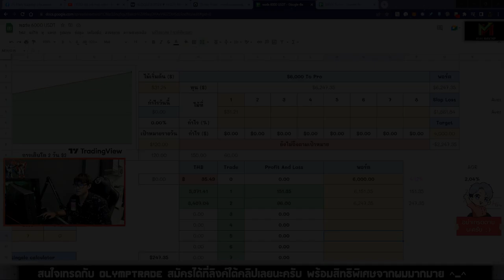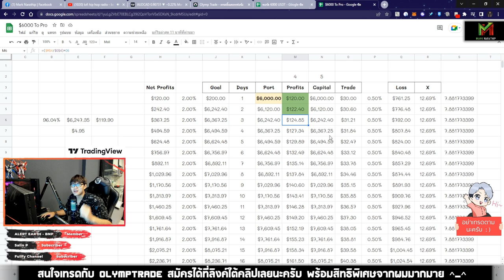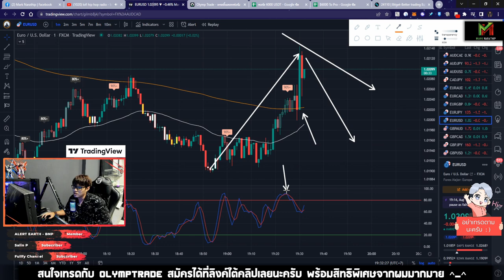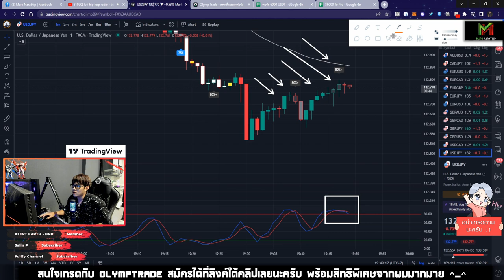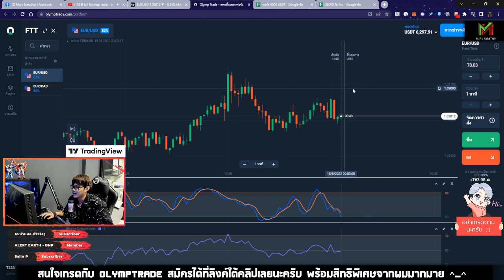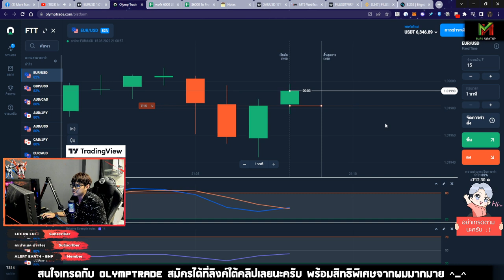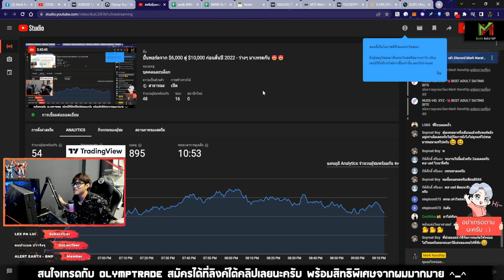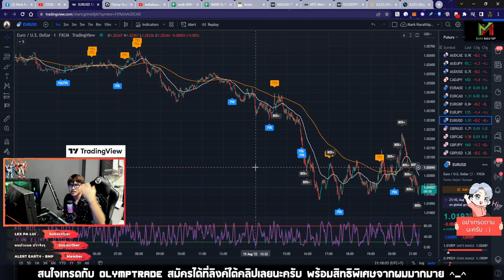มีเวลาเทรดแค่ 2 ชั่วโมง😱 แต่กำไร +$99.54 😍 - Vlog Trade EP.49